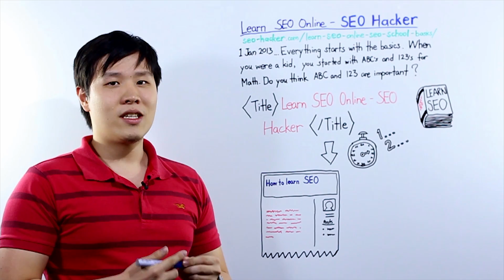Title Tag Optimization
- Learn how to optimize your Title tags in order to get the best out of it and rank well in the search engine results page - and making it interesting enough to attract users to click-through to your page